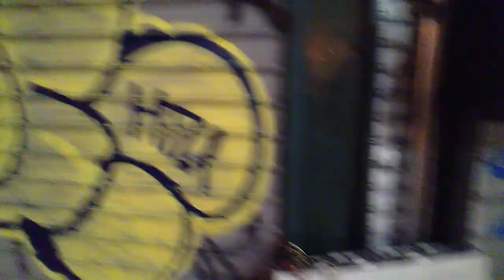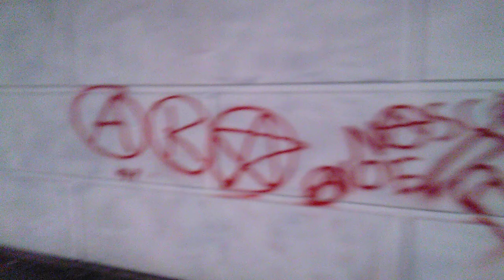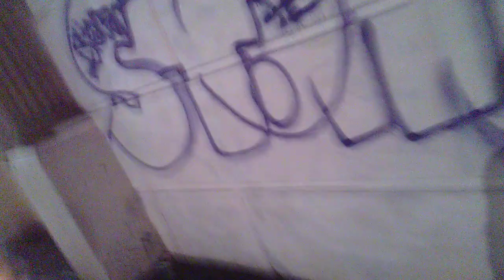Stone Flb New Graffiti & Out Lines By Stone Flb Live At New York City 2020 New.